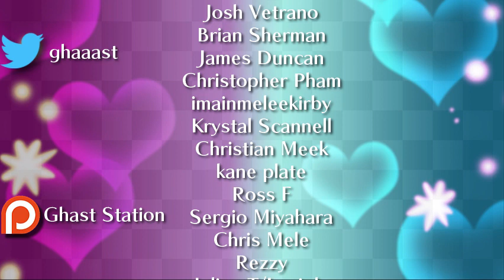Fire Emblem: Path of Radiance SUPPORT MIXER #1: Reviewing 4 Random FE9 Support Conversations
I thought it would be interesting to start a new support conversation series. One in which I simply pick 4 support conversations at random from one of the franchises games with support conversations and do an analysis and review of whatever I pick.
Featured Fire Emblem: Path of Radiance Characters:
Shinon, Janaff, Ike, Sothe, Oscar, Titania, Tormod, Tanith